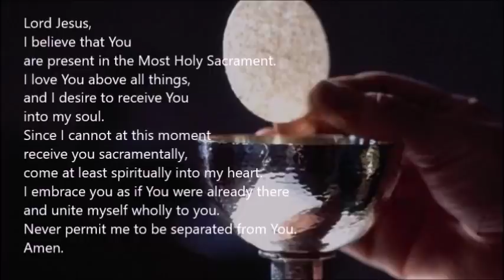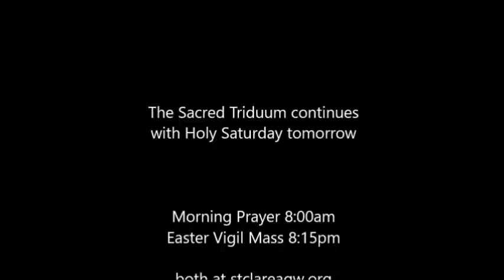GOOD FRIDAY 2020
Music copyright permissions: One License A-727608